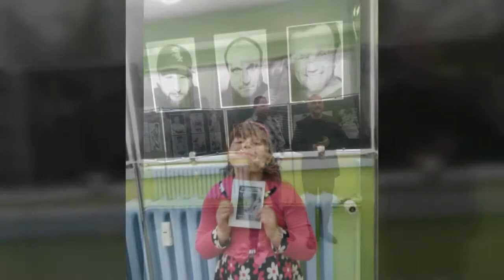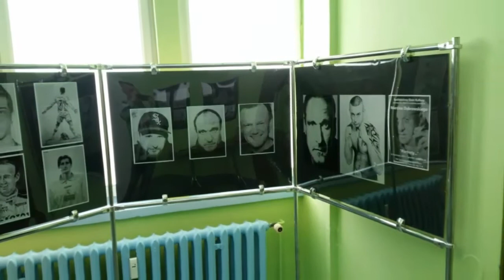Marcin Dabrowski wenisaż 2017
Mój pierwszy wernisaż który miałem w 2017 roku zapraszam do obejrzenia klipu zdjęć z tej imprezy